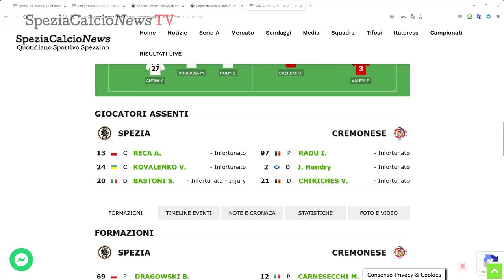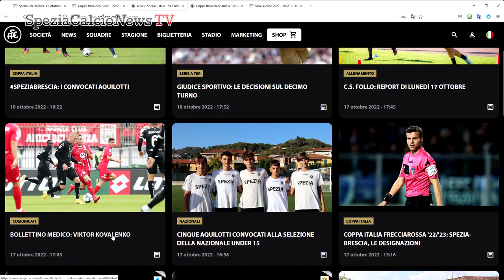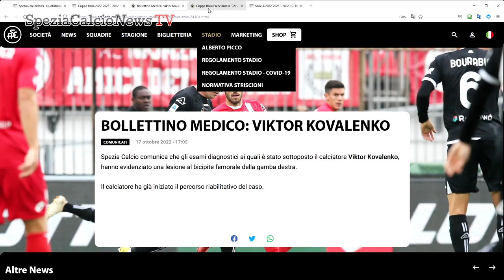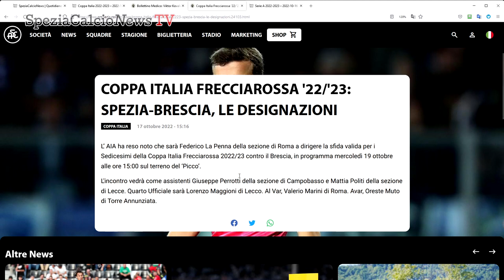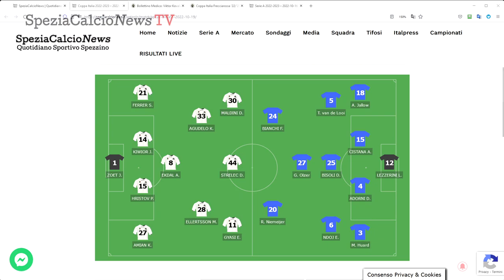SpeziaCalcioNews TV - Commento Spezia-Cremonese e Presentazione Spezia Brescia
SpeziaCalcioNews TV - Commento Spezia-Cremonese e Presentazione Spezia Brescia - 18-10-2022